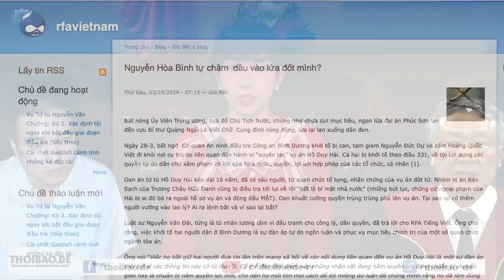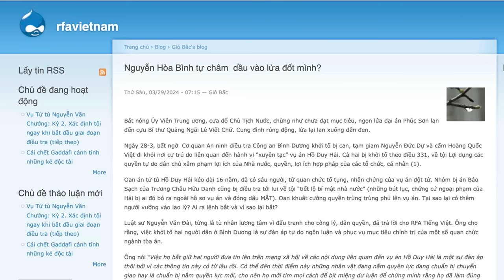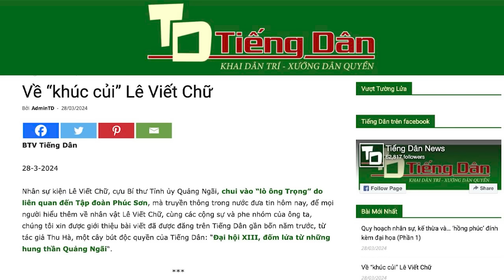Thanh củi tiếp theo có phải là Nguyễn Hoà Bình?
Dường như, cuộc nội đấu cung đình đã lan đến chân Nguyễn Hòa Bình, qua vụ bắt đàn em Lê Viết Chữ của Bình tại Quảng Ngãi mới đây. Tiến thân trong ngành tư pháp, Bình đã gây ra quá nhiều oan khuất, đặc biệt là với các tử tù đang kêu oan. Nhưng, mưu càng sâu thì họa càng sâu. Lấy ác dập lửa chính là châm thêm dầu vào lửa!